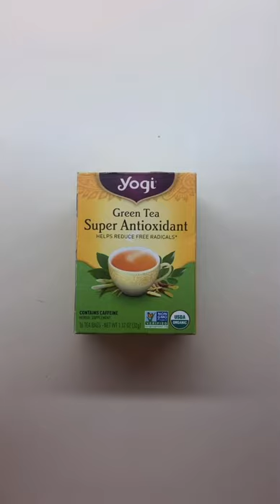Practice Film Cinema 2021- Darby Palmer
Musical Credits: "Dreamy" by Elijah Lee